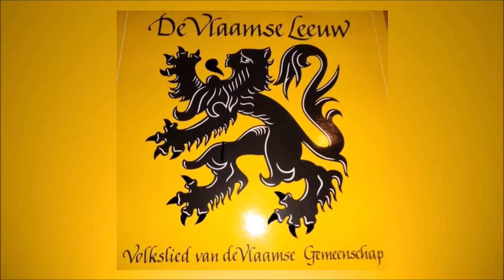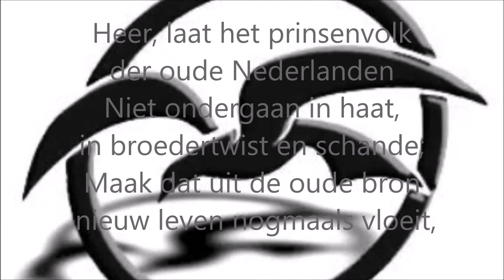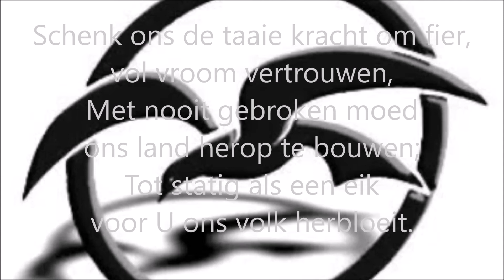De Vlaamse Leeuw